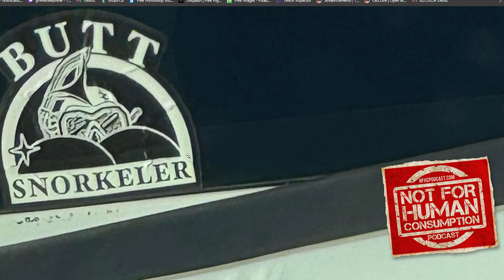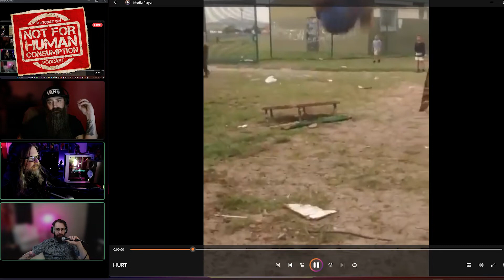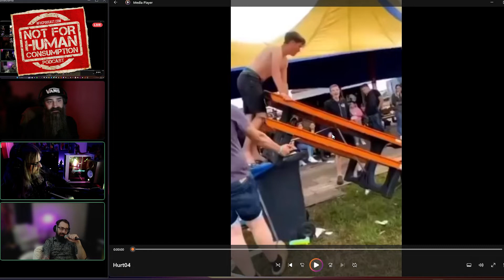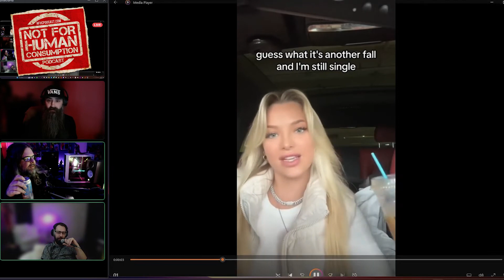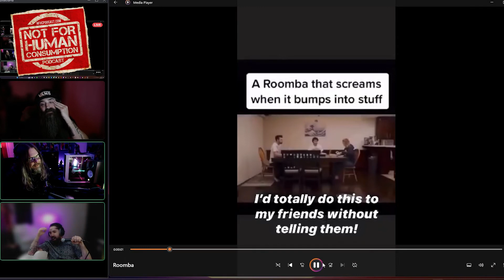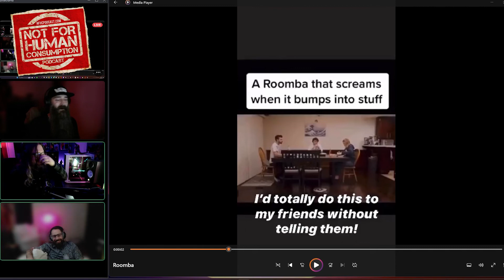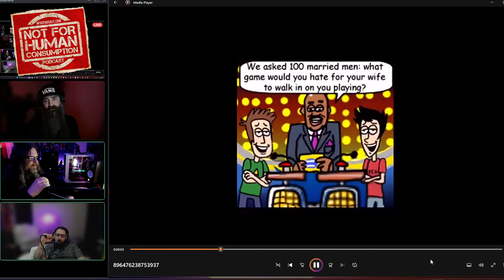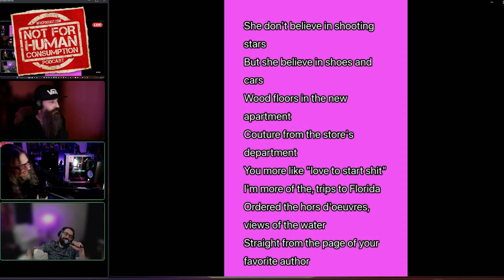Happiness is Rad! - NFHC Podcast Episode 312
Back from the Holiday and we are thick with a fat load of content so get your NERB ready.
6 years of casting, Dealing with Random Boners, Flicking them Flaccid, ↓↓↑ is the code fix extra chromosomes, The Double Dude Ranch is the place to handle all that strength, Matt Breaks Everything Around Him (MBEAH), Wayfairing the new chairs, Jay maintains his anti-foot fetish, See through shoes seem like a nightmare, Dudesy Hard Seltzer smells like old beer carpet, Going Hard in the Freshly done Paint, Zwick plays weird videogames, Thanksgiving Recaps, Jay's New Segment for self help and his Note of the Week, a New Hog Warts Faction emerges, more Helen Keller besmirchment, 81 in 23, Segments: Gamertag of the Week, Hurt People-Hurt People, Look at this! and Voicemails.

for everything Not For Human Consumption.

We've been very active on tiktok  follow us there @nfhcpod